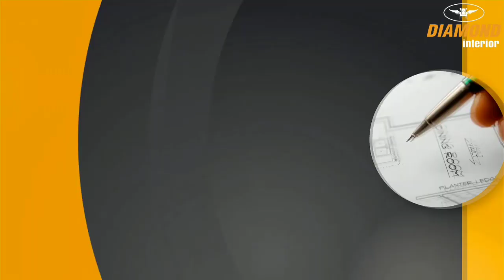ജനങ്ങളെ വെല്ലുവിളിച്ച് ജനവാസകേന്ദ്രത്തിന് നടുവിൽ പെട്രോൾ പമ്പ് നിർമ്മാണം; മുഖ്യമന്ത്രിക്ക് പരാതി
ജനങ്ങളെ വെല്ലുവിളിച്ച് ജനവാസകേന്ദ്രത്തിന് നടുവിൽ പെട്രോൾ പമ്പ് നിർമ്മാണം. മുഖ്യമന്ത്രിക്ക് അടക്കം പരാതി